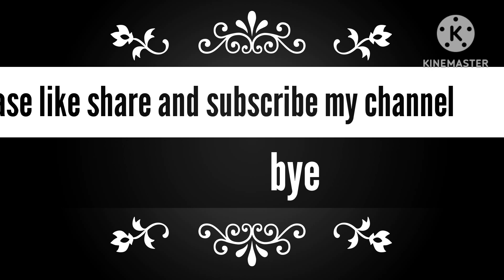drawing challenge part 2